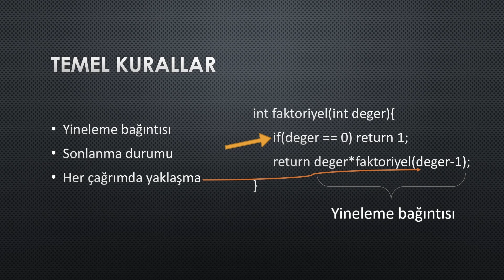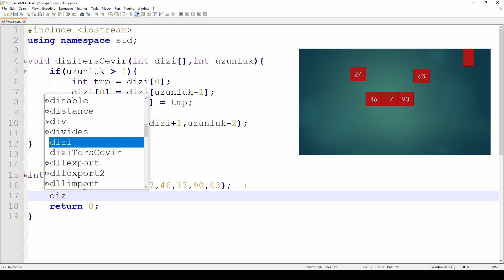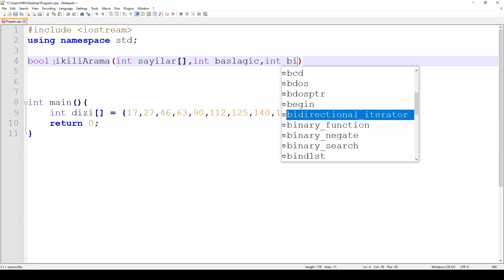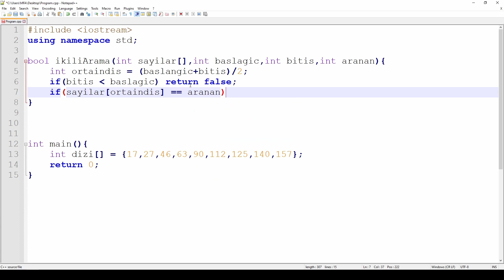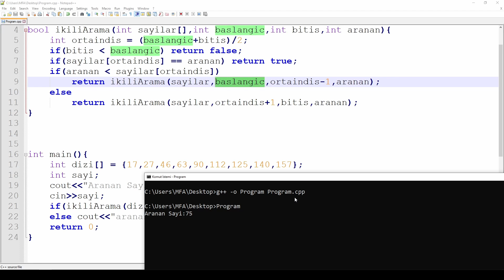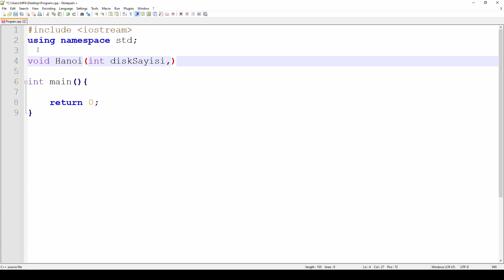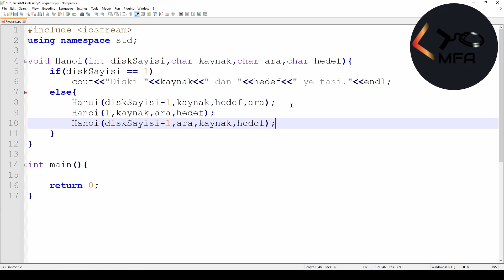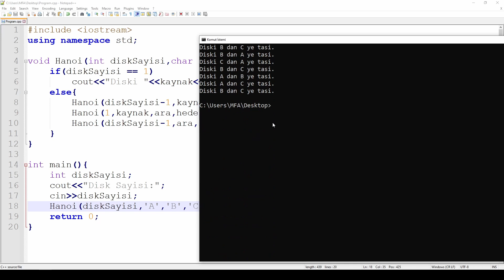Özyineleme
Özyinelemenin amacı ve nasıl yazılabileceği örnekler ile açıklanmıştır.
C++ dili ile 3 örnek görseller ile desteklenerek verilmiştir.